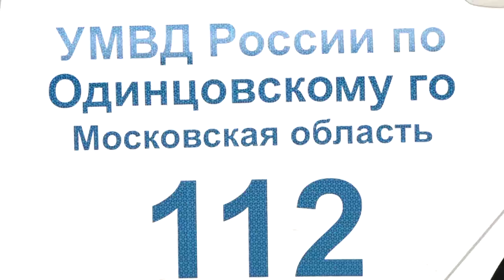Цветочный патруль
Сотрудники Одинцовской ГИБДД поздравили женщин-водителей с Международным женским днем и вручили им цветы.